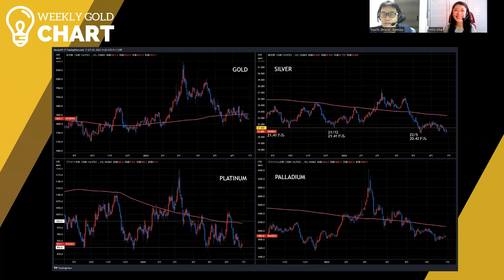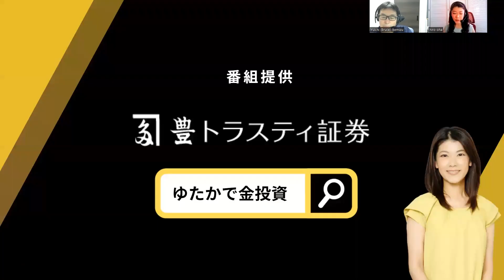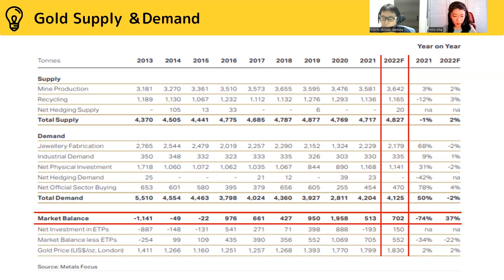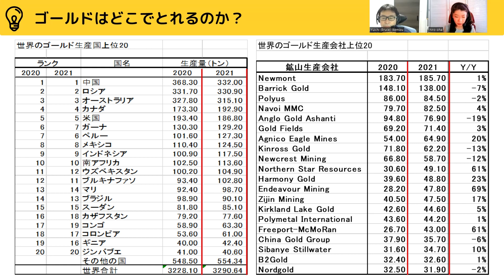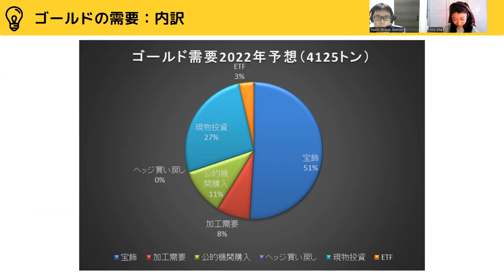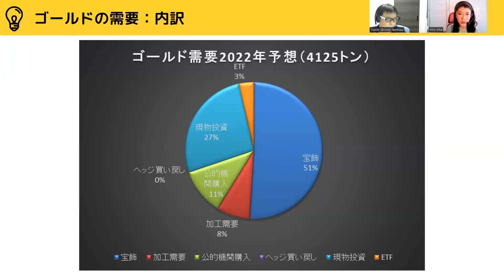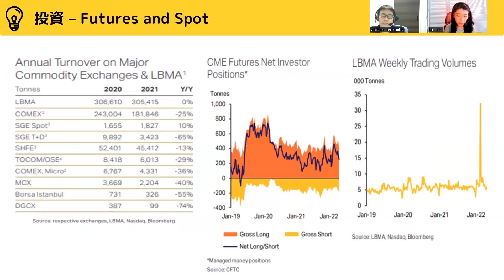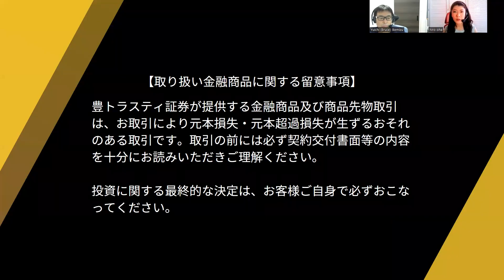【ゴールド需給の最新動向を確認】Gold Focus2022レビュー（貴金属スペシャリスト 池水雄一さん） [ウィークリーゴールド]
今週のゲストには貴金属スペシャリストの池水雄一さんをお招きし「Gold Focus2022レビュー」というテーマでお届けします。Metals Focusから発表された最新レポートより、2022年ゴールドの需給について解説いたします。

▼ウィークリーゴールド全国会場セミナー

池水雄一氏・大橋ひろこ氏が登壇いたします。

名古屋：2022年07月02日（土）※募集終了
福岡　：2022年07月09日（土）※6月30日 0時まで
横浜　：2022年07月23日（土）
広島　：2022年10月01日（土）

※セミナー詳細については、URLよりご確認ください。

● Gold Focus2022レビュー

00:00　オープニングトーク
02:55　Gold Supply & Demand
10:37　ゴールド年間供給量
11:12　ゴールドはどこでとれるのか？
14:45　ゴールド採掘コスト
16:53　埋蔵量と確認存在量
21:18　ゴールド需要：内訳
22:42　中央銀行
24:51　投資 - Futures and Spot
27:19　投資 - 現物
29:58　ひろこのテクニカル

この番組は「ゆたかで金投資」豊トラスティ証券株式会社の提供でお届けします。